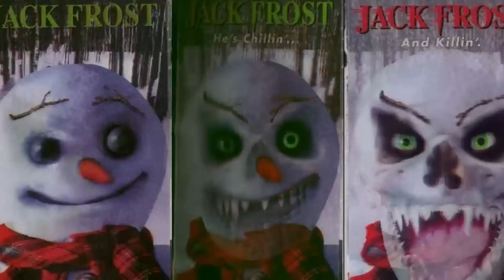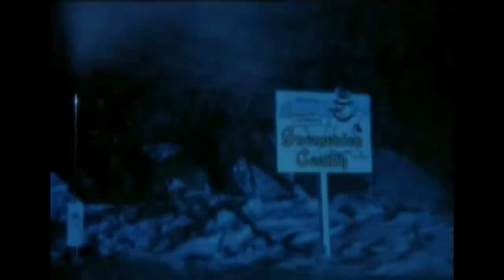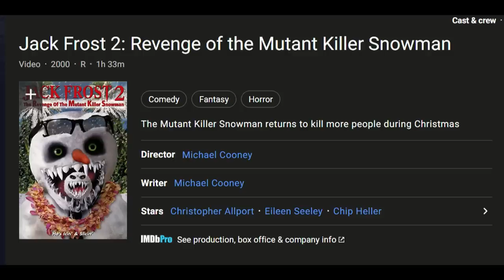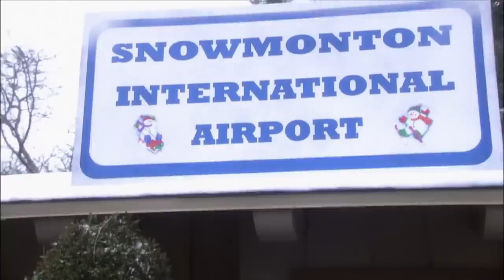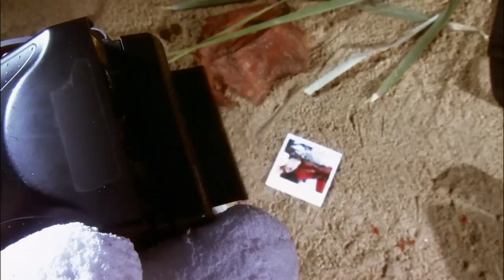Jack Frost | Jack Frost 2 - The Cinema Snob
The Cinema Snob has himself a Christmas double feature of the two Jack Frost evil snowman movies.  How do these cult classics hold up after all these years?

We are thrilled to now be on Cameo, where you can go to our to get a personalized a message from me, whether it's a birthday shout out, a good luck message, or anything else!  Click on the link to find out more!